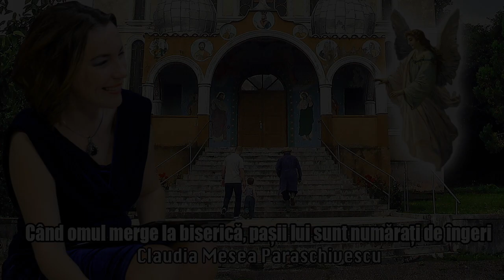Cand Omul Merge La Biserica, Pasii Lui Sunt Numarati De Ingeri